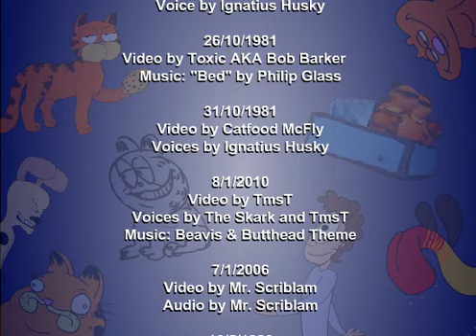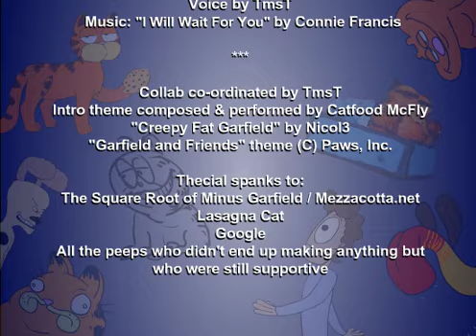The Best Garfield Falsh Animashun Collab Ever!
Each artist animates a Garfield comic strip in their own style.
Featuring styles by TmsT, Avid Lebon, R. Wappin, Toxic AKA Bob Barker, Mr Scriblam, and Catfood McFly.
You can apply to help animate the second Garfield Flash collaboration.